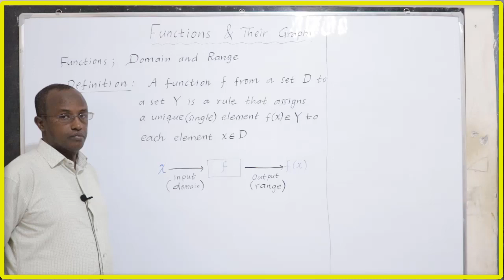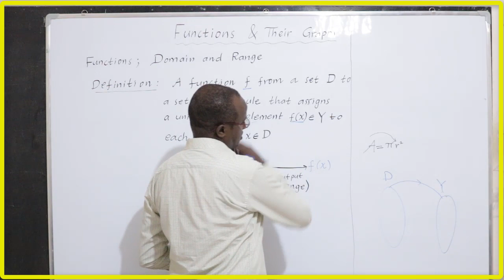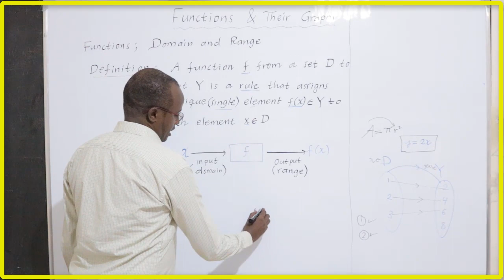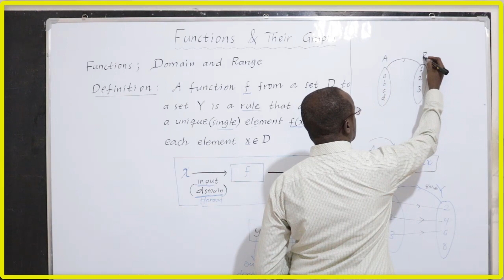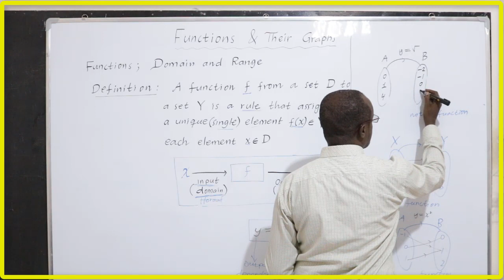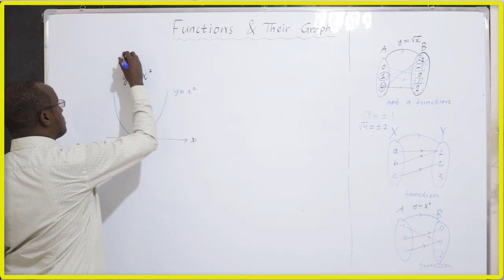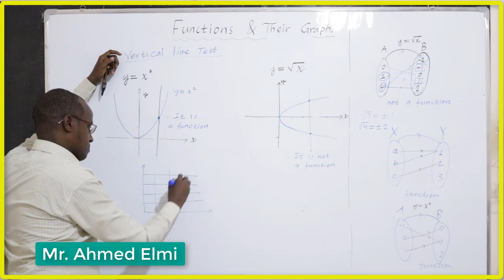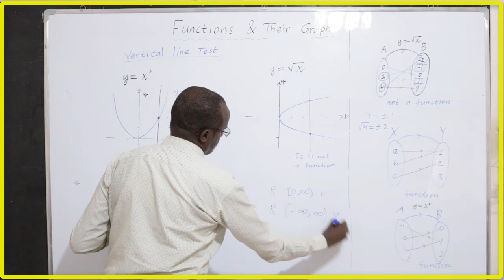Concept of a Function